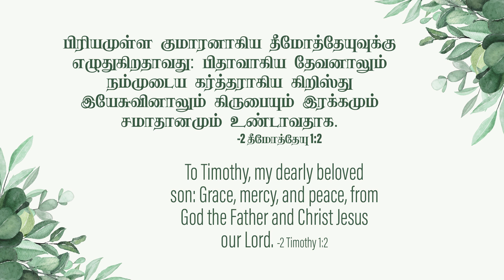2 தீமோத்தேயு 1:2 -2 Timothy 1:2 - MM - 3rd July 2021